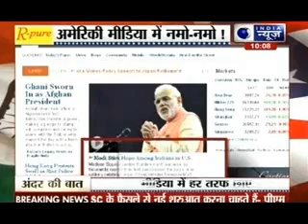Andar Ki Baat: Namo Namo in American Media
American Media became a fan of Narendra Modi. All chronicles have written big blogs on Modi's praise .
Speaking of India in a recent interview with CNN, Mr. Modi made it clear that his goal was a historic restoration. “This is a country that once upon a time was called the golden bird,” he said. “We have fallen from where we were before. But now we have the chance to rise again.”

Mr. Modi’s toughness is certainly visible in New Delhi, a city where power has long been distributed among a constellation of heavyweight ministers, editors and business tycoons.